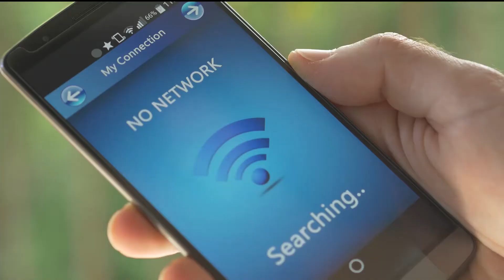16 Reasons to Love Metropica